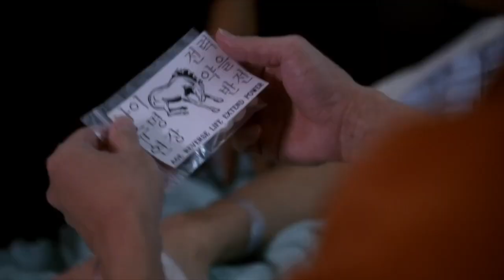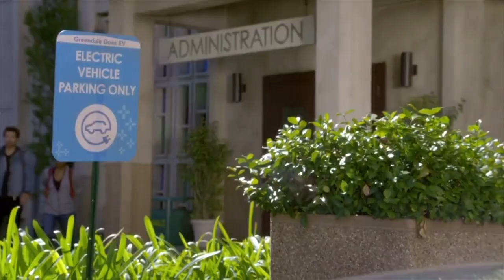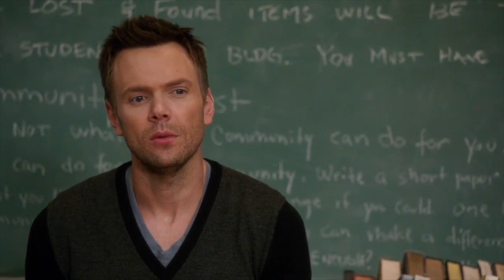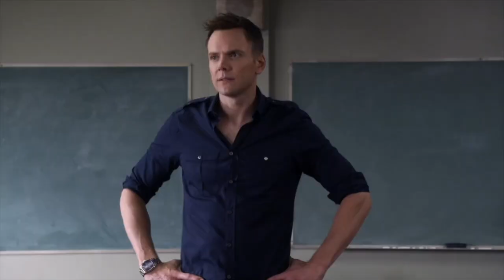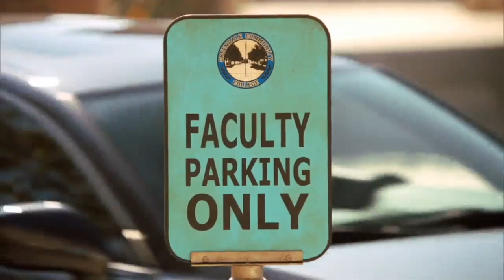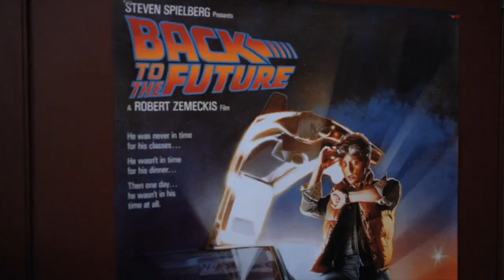THE ABSOLUTE BEST OF JEFF WINGER